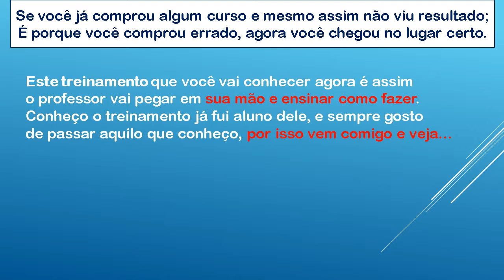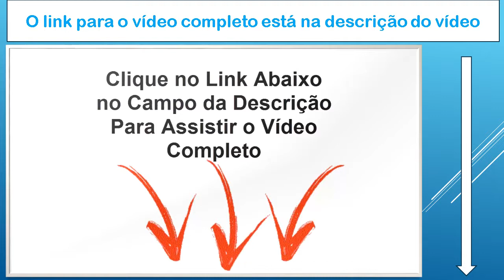marketing digital para iniciante você precisa saber para começar do zero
■ Descrição
Adquira sua assinatura no Clube do Marketing Digital

Assista também:
Como Começar do Zero No Marketing Digital,
Você Sabe como Começar do Zero no Marketing

Digital?,
começar do zero no marketing digital,
trabalhar com marketing,
internet marketing para iniciantes,
como iniciar no marketing digital,
como trabalhar com marketing digital,
marketing digital para leigos,
aula marketing digital para iniciantes,
sacada de marketing,
marketing digital iniciantes,
curso de marketing para iniciantes,
melhores cursos de marketing digital,